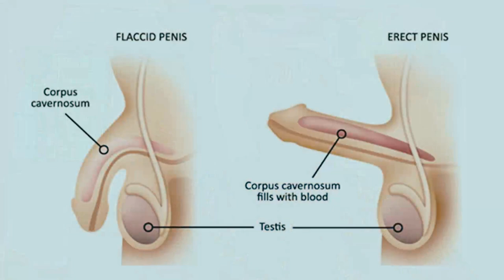WHAT WEAK ERECT**N DOES TO YOU | WHEN YOU CANNOT GET TO HAVE S*X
DrBryt DMSI PATIENT IMPOTENCE ERECTILE DYSFUNCTION ERECTION PENIS DEPRESSION SEXUAL SEXUALHEALTH Impotence or erectile dysfunction affects the individual's self esteem and sets up a vicious cycle of events that could lead to depression and further potentiates the impotence.

The need to understand what it does to you is so you can pay attention to your sexual health and do what ever it takes to avoid such scenarios.

This video is a precursor to another in which we talked about what to do to avoid impotence.